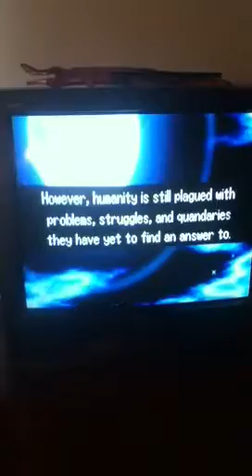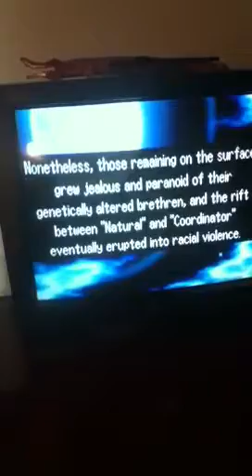Let's Play SRW Judgement Pt. 1: Intro